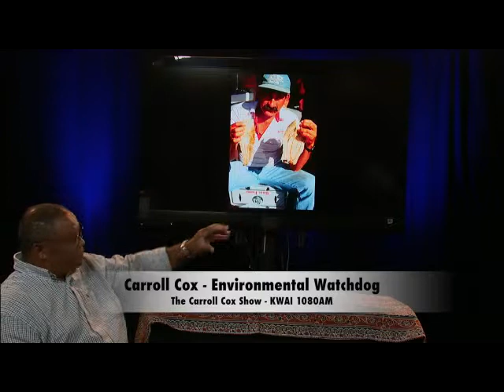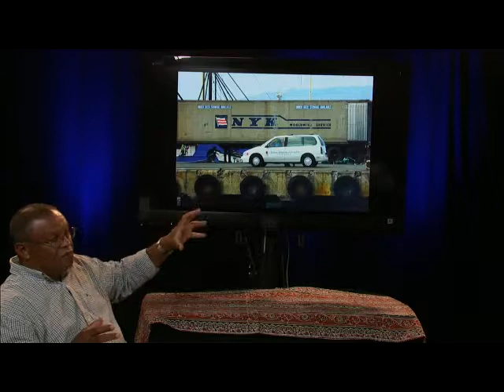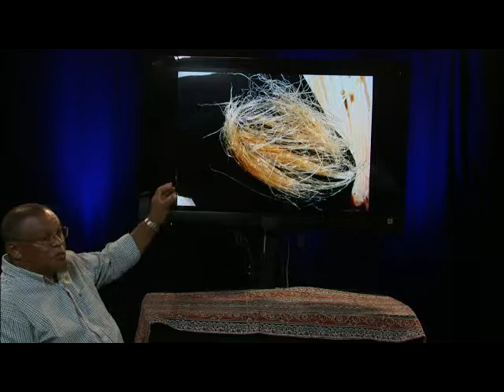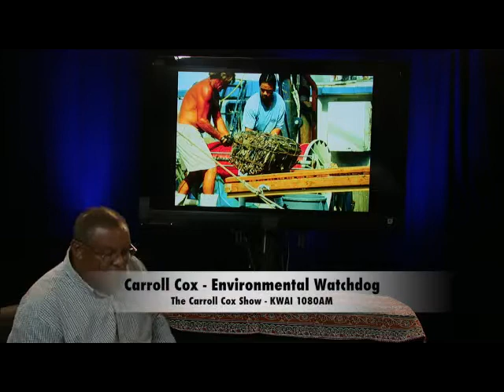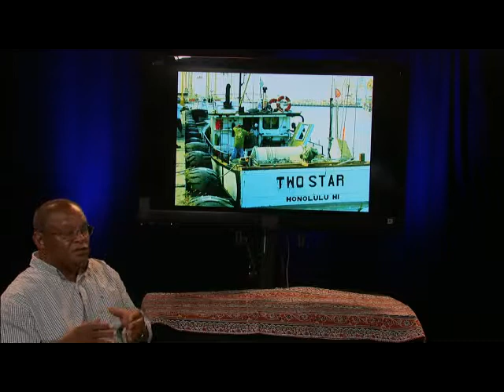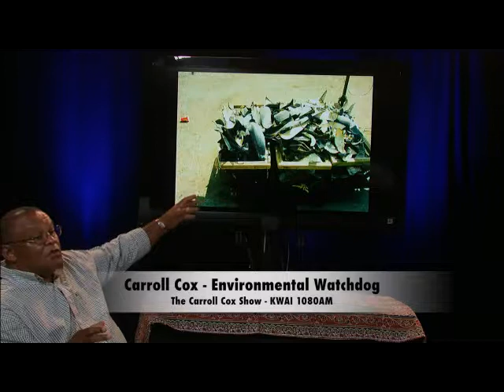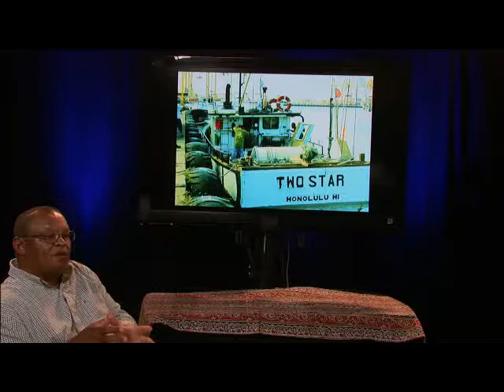Hawaii Took a Bite Out of Shark Finning - THE CARROLL COX SHOW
Sharks are one of the apex species in the ocean and critical to the ecosystem. Carroll talks about the practice of Sharks Finning and his ongoing investigation of the controversial policies, including proposed federal shark finning laws that will undermine Hawaii and other state laws. On several occasions Carroll gave large volumes of evidence to the NMFS, but violators were never prosecuted.  Now he knows why.  In 2013 Carroll learned NOAA was protecting their federally managed shark fisheries, as disclosed by Mr. Michael Tosatto. Mr.Tosatto,  NOAA's regional manager, said the bill is being proposed because "shark fin laws MAY be having an adverse effect on  federally managed fisheries."

Link here to the original shark fin story on Envirowatch.org.